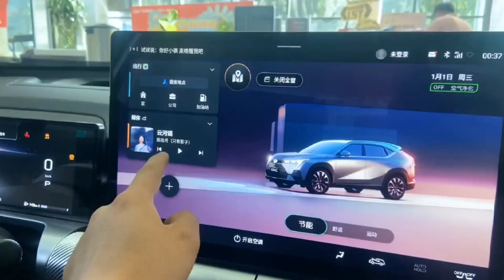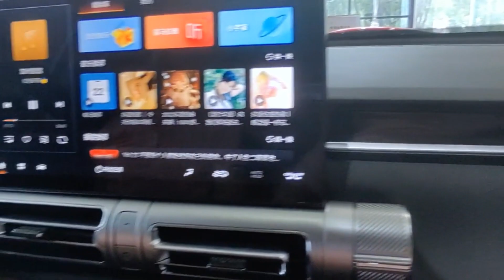ALL NEW 2023 GAC Trumpchi Emkoo - Exterior And Interior